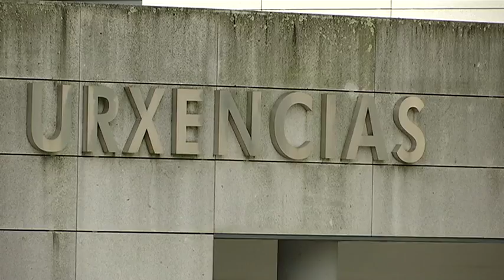A prisión el carballinés que arrolló a su exmujer 6 2 19